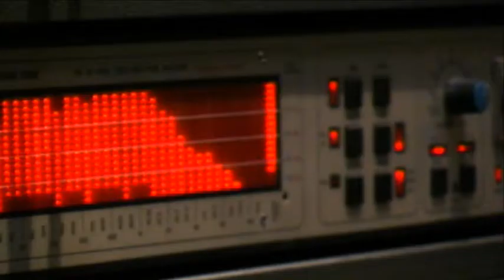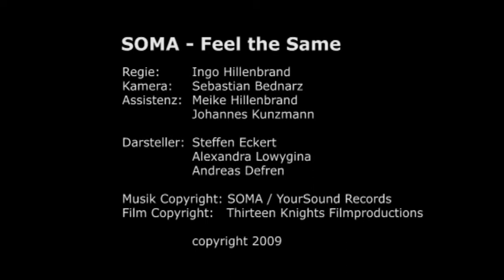Soma - Feel the Same (Offizielles Musikvideo)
Das offizielle Musikvideo und Titellied des Films "Die Legende von Derdriu und Noisi" "Feel the Same" von Soma.

Regie: Ingo Hillenbrand
Idee: Ingo Hillenbrand & Steffen Eckert
Kamera: Sebastian Bednarz
Schnitt: Ingo Hillenbrand
Assistenz: Johannes Kunzmann & Meike Hillenbrand
Darsteller: Alexandra Lowygina & Steffen Eckert